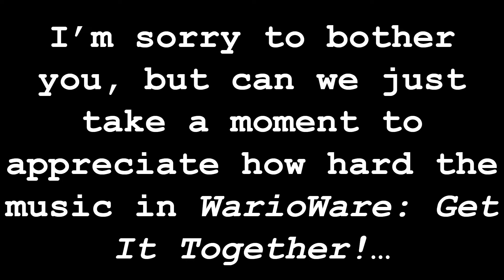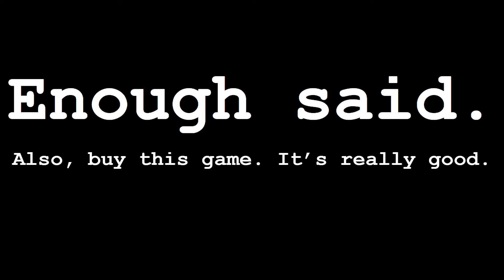Can We Just Take a Moment to Appreciate How Hard the Music in This Game Slaps?